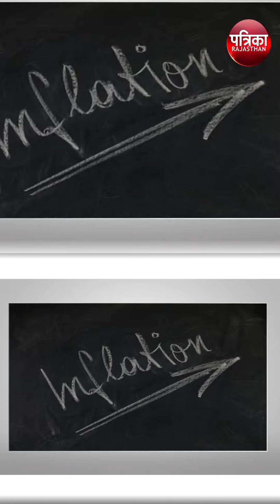Retail inflation: देश की खुदरा महंगाई...| Latest News